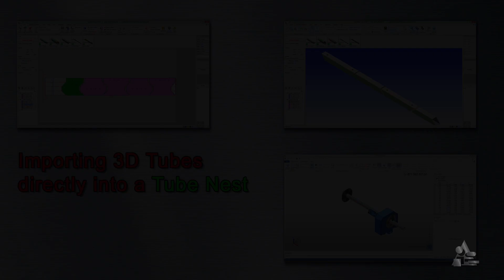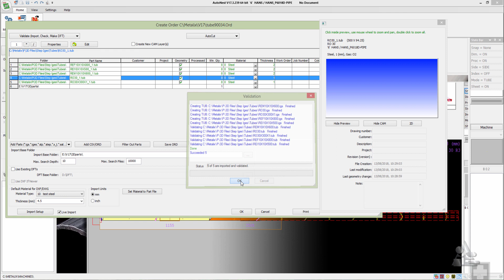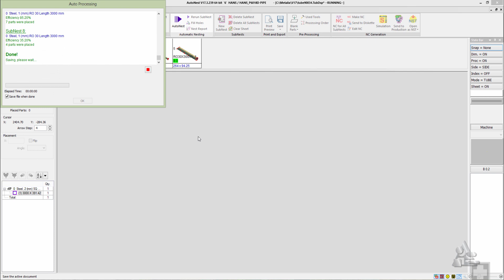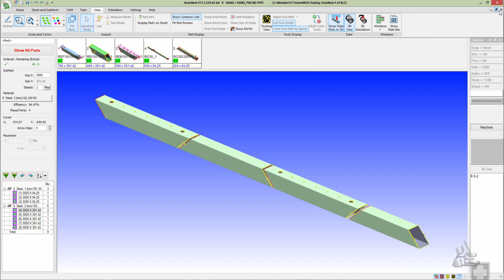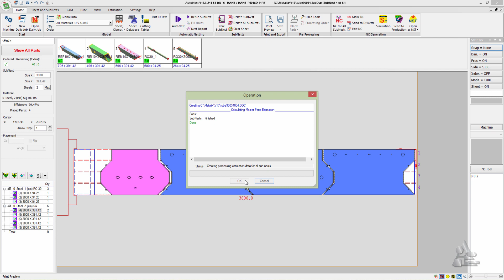Import 3D Tubes into a Tube Nest with AutoNest V17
Automatically process 3D tube parts by importing them into AutoNest V17 from Metalix.